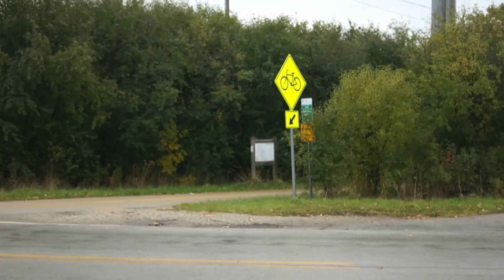North Shore Line Station Highland Park Illinois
A quick look at the former Highland Park Station for the North Shore Line. Now, a private business, this used to be a very busy platform on a heavily traveled inter urban line. The old roadbed is now a bike trail but the former station does not appear to have many more years left in its life.